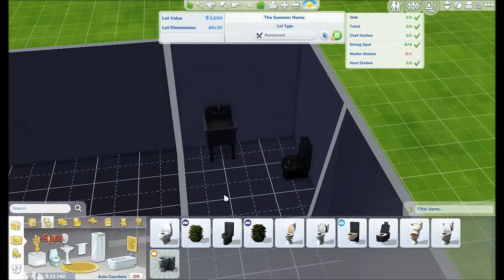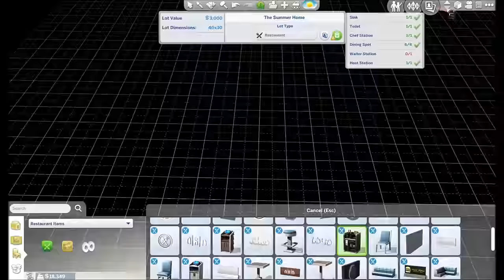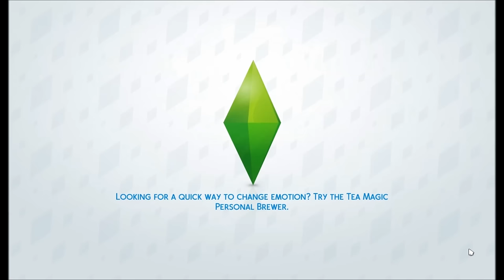Let's Play: The Sims 4 Dine Out - Opening a Restaurant! (Part 1)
I am super excited that this new pack is finally here! I hope you guys enjoy this first Let's Play series part! Also let me know if you have any name suggestions!